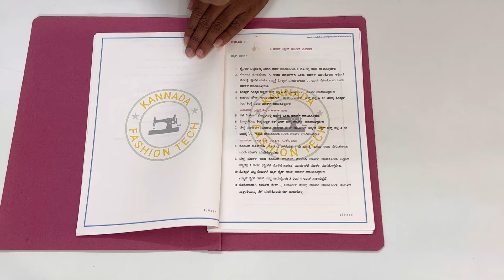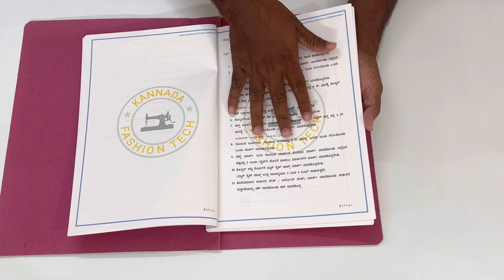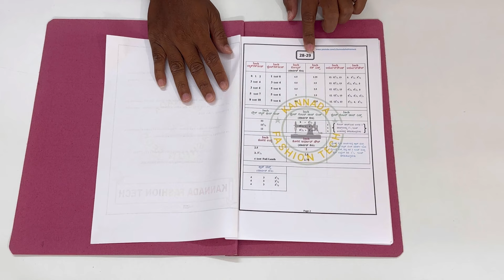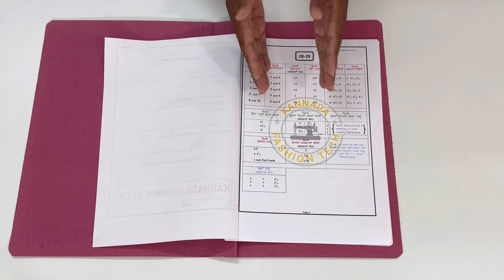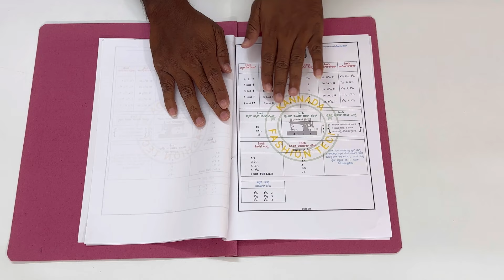ತುಂಬ ಸುಲಭವಾಗಿ ಸಣ್ಣದಾಗಿ ಪೈಪಿಂಗ್ ಮಾಡುವುದು ಕಲಿಯಬೇಕೆಂದರೆ ಈ ವಿಡಿಯೋ ನೋಡಿ